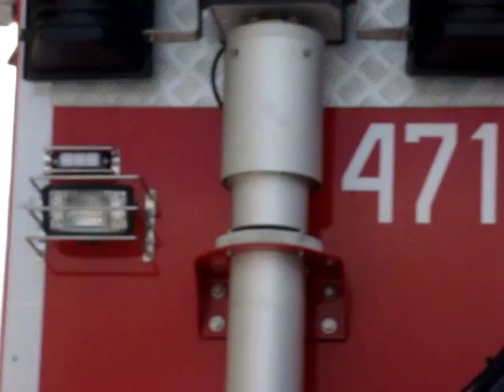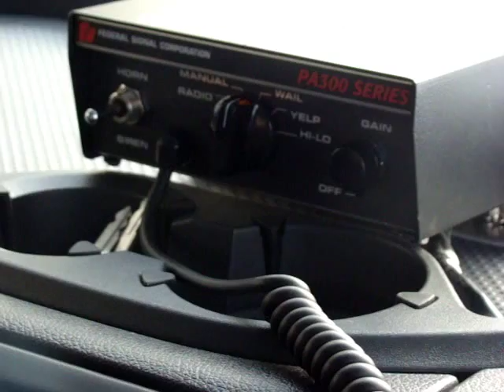Nowy SRw dla strażaków w Sandomierzu!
Podziękowania dla użytkownika woju13, za pomoc w realizacji oraz nadesłany materiał.